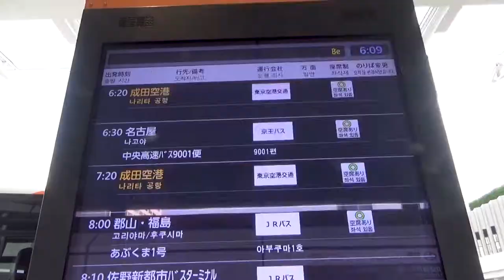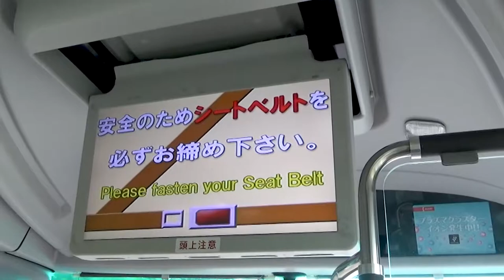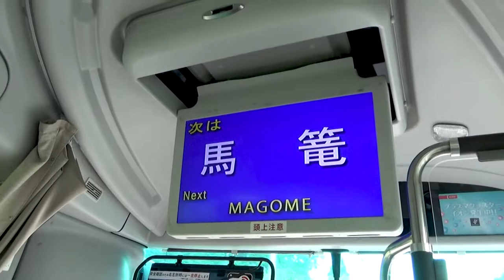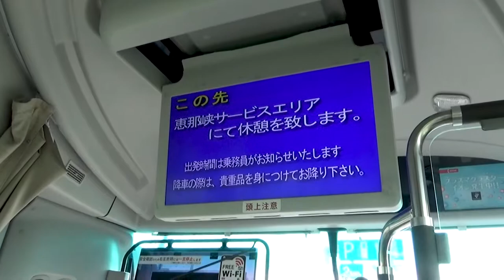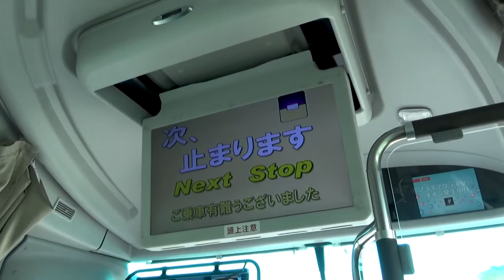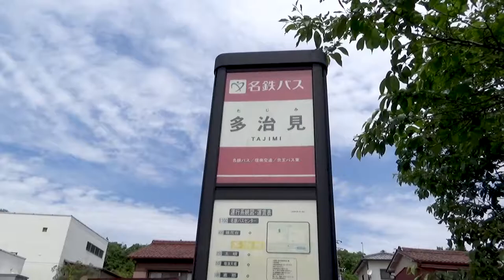【選択ミス⁉】片道3300円バス旅行・新宿➡多治見《2泊3日岐阜旅行#1》/【Mistake⁉】Cheap bus trip of 3300 yen one way 《Gifu Travel #1》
『【選択ミス⁉】片道3300円バス旅行・新宿➡多治見《2泊3日岐阜旅行#1》』です。

【メインチャンネル/Main channel 《Baoshin＠旅する着物男子》】

This is a cheap highway bus trip starting from Tokyo for 3,300 yen one way.
It will head from Shinjuku bus terminal in Gifu Prefecture Tajimi.
However, I never thought that I would regret this choice at this time.